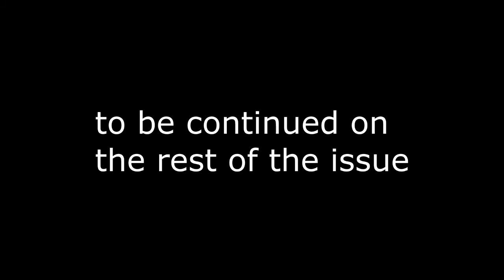The Origin Of Madcap (MARVEL comic dub)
See how the meaninglessness all began in this origin story of my favorite marvel villain Madcap.

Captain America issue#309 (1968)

CREDITS=
Voices: Jonathan Ballinger